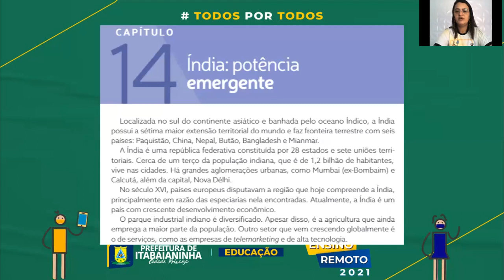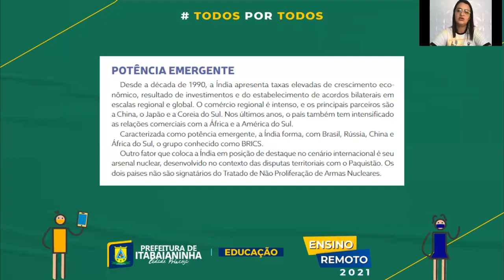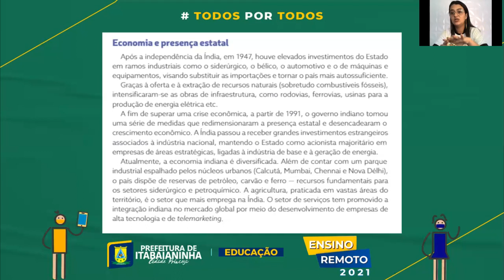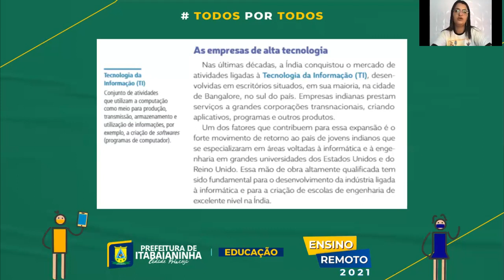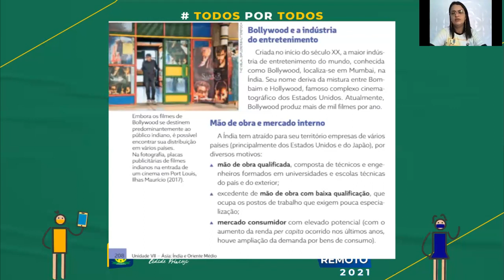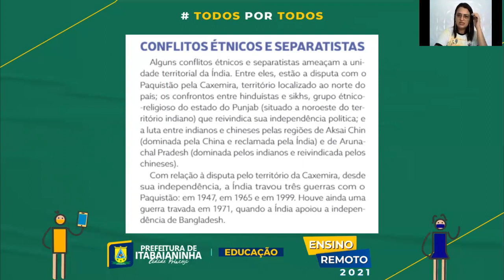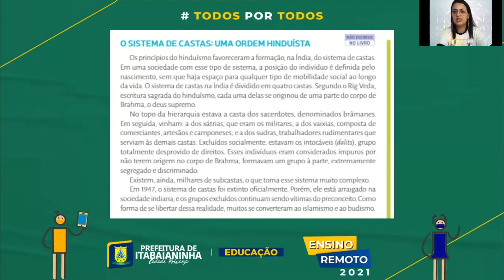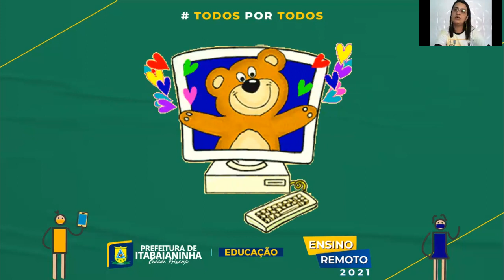Geografia - AULA 01 e 02 - do 9º ano - (08/11 a 12/11) - Índia potência emergente, pág. 204 até 210.